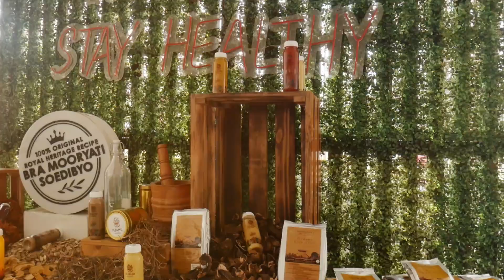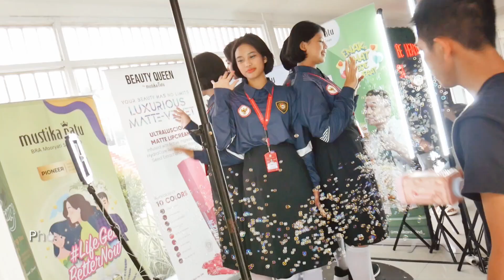Beauty Class Calon Paskibraka 2023 bersama MUSTIKA RATU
Karena Indonesia HEBAT, WAJIB Kita JAGA!
SALAM PANCASILA!!!

We Change Regards,
Kinarya Coop.

Youtube 1st Channel : Sineas Muda

(khusus Pelajar, Mahasiswa, Komunitas, Perempuan Hebat)

(Khusus Pelaku UMKM)